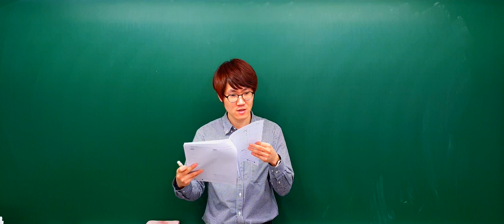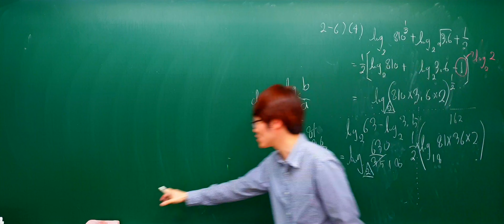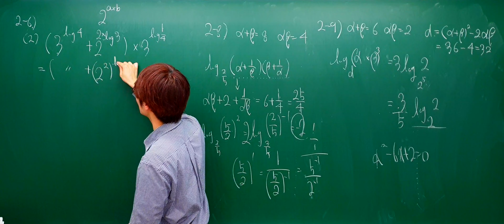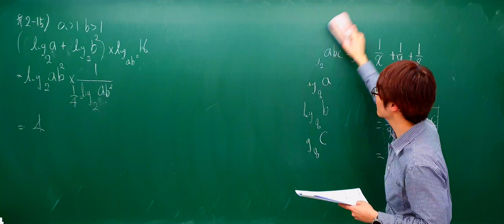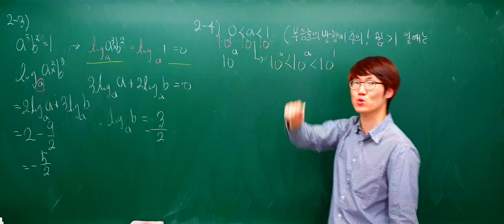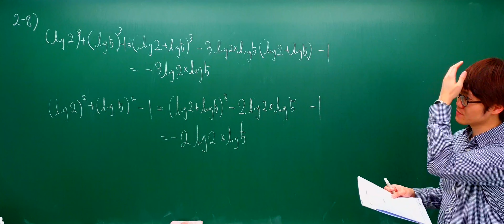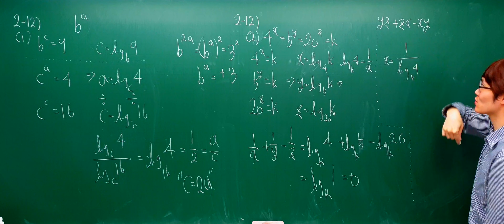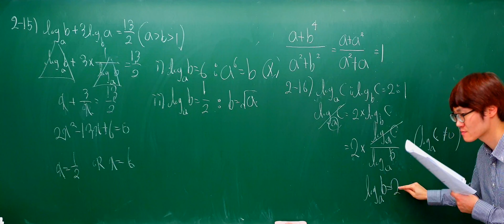[2019.04.03] 로그 심화 문제풀이(2)[4K]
로그 심화 문제풀이(2)[4K]